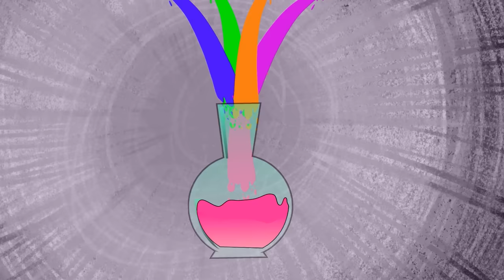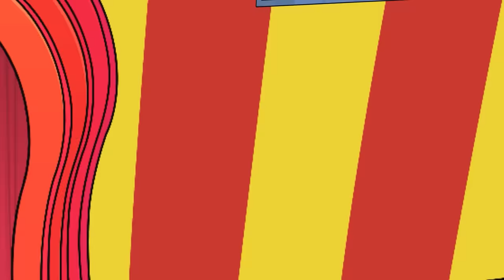What Happened...Mummy Pig is Pregnant | Peppa Pig Funny Animation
✅Enjoy with: What Happened...Mummy Pig is Pregnant | Peppa Pig Funny Animation